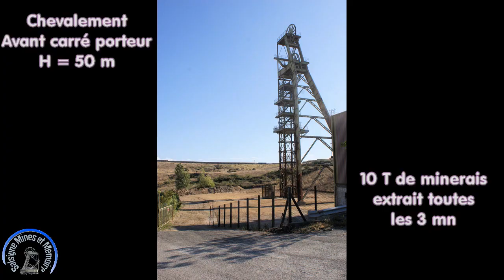BDP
Salsigne Mines et mémoire
Association pour la sauvegarde du patrimoine minier de la Montagne Noire, département de l'Aude.
Présentation du site du Puits Castan